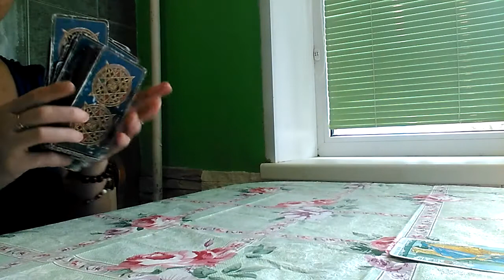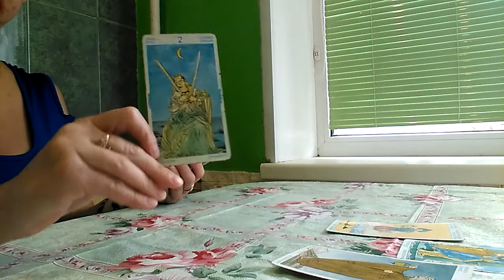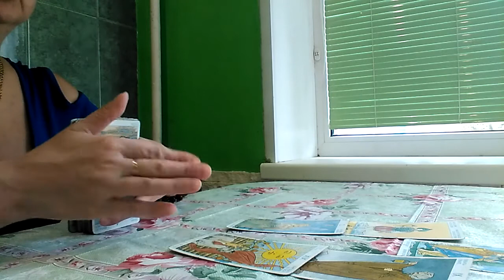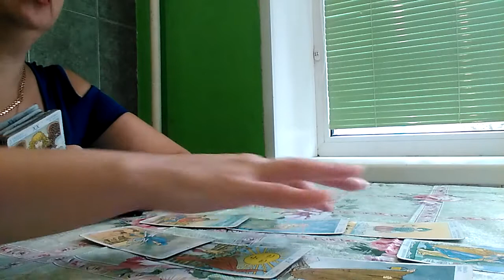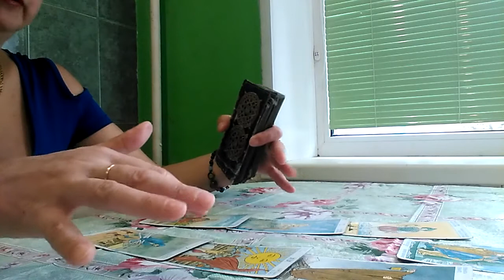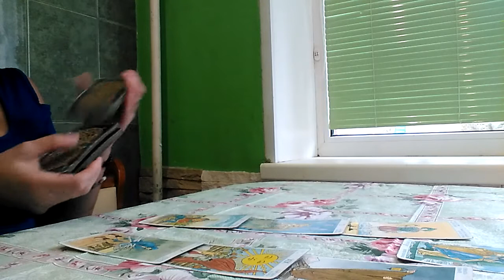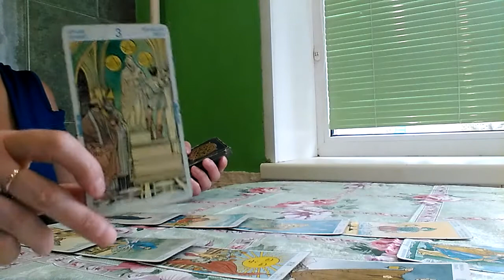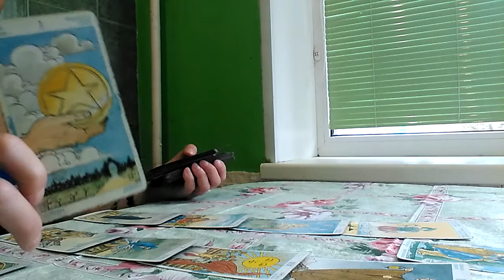ПОЧЕМУ ОН НЕ ОСТАВЛЯЕТ МЕНЯ В ПОКОЕ.ПОЧЕМУ ВСЕ ВРЕМЯ ВОЗВРАЩАЕТСЯ.ГАДАНИЕ ТАРО.